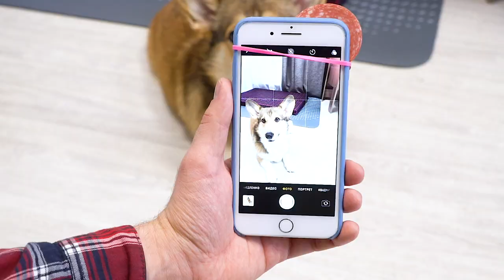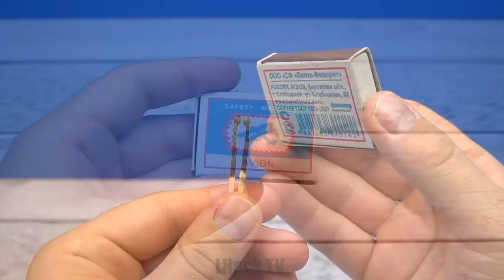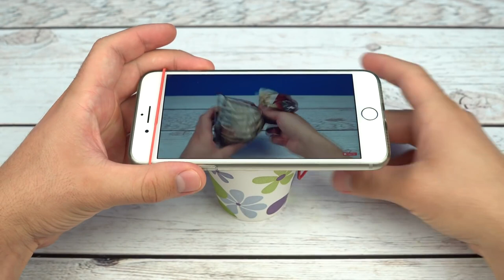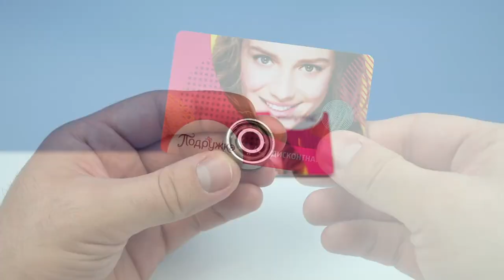Amazing inventions and smart ideas!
Hi guys! Today I will show you smart ideas, simple inventions, awesome life hacks and cool crafts!